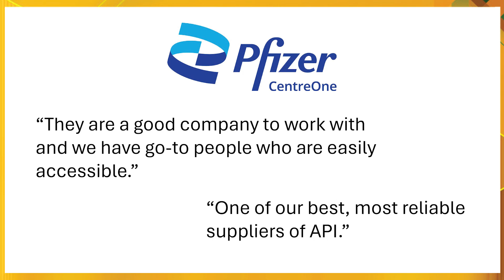Pfizer CentreOne accepts its 2024 CDMO Leadership Award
From the March 2024 CDMO Leadership Awards celebration in Manhattan, hear from Rick Knight, Global Head Strategic Accounts, as he accepts the award on behalf of Pfizer CentreOne.

Now in it's thirteenth year, Outsourced Pharma's CDMO Leadership Awards brought to you by Life Science Connect with research by Industry Standard Research recognize the CDMOs exceeding expectations as determined by the customers who utilize their services.

To learn more, visit CDMOLeadershipAwards.com